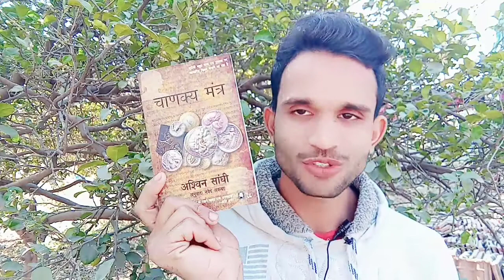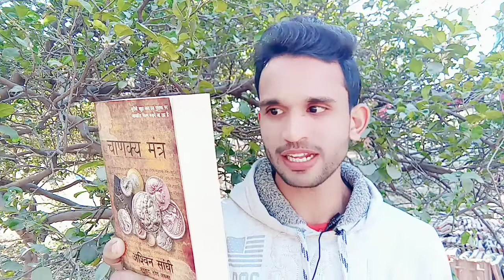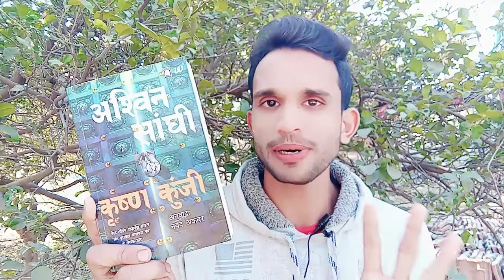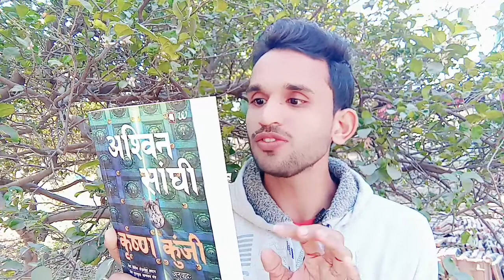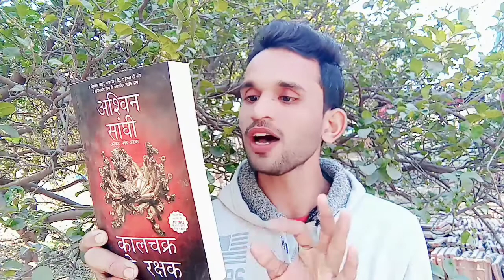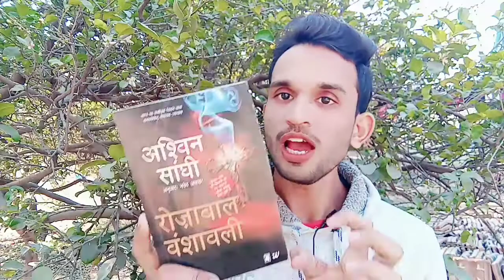Ashwin Sanghi 's books fiction-Thriller books✨📚✨ Books recommendations✨ Shubharambh Books and Yoga📚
Ashwin Sanghi (born 25 January 1969) is an Indian writer in the fiction-Thriller genre. He is the author of three best-selling novels: The Rozabal Line, Chanakya's Chant and The Krishna Key.  India has included him in its Celebrity 100 list. His latest novel, The Vault of Vishnu, was released on 27 January 2020.
१. रोज़ाबाल वंशावली
२. चाणक्य मंत्र
३. कृष्ण कुंजी
४. कालचक्र के रक्षक
५. सियालकोट गाथा
the fiction-Thriller  best-selling novels:
1. The Rozabal Line,
2. Chanakya's Chant
3.The Krishna Key.
4. keepers of Kaalchakra
5. Sialkot Saga